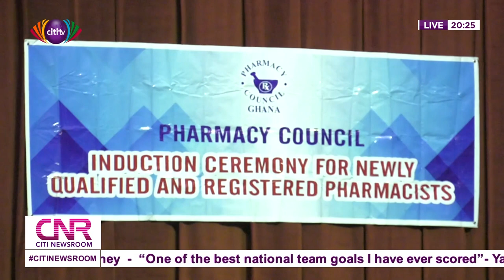Minority chides gov't over abandoned health facilities; Lands Ministry won't burn seized rosewood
Top Headlines [11/09/2019]

- Abandoned Health Facilities
-Pharmacy Education in Ghana
- Burning of Seized Rosewood
- Pensions Funds Transfer